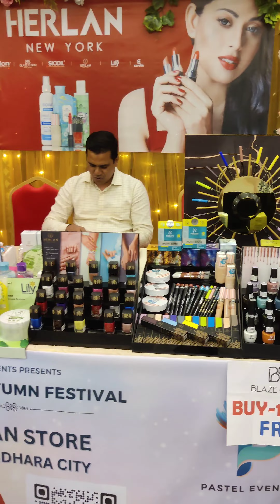অনেকদিন hangout যাই না চলো একটা hangout করে আসি 😁😁